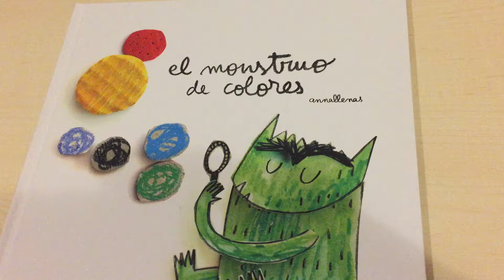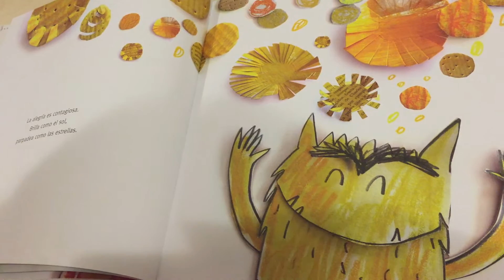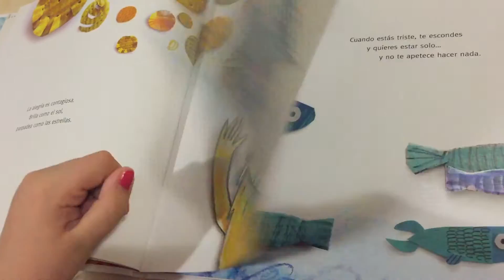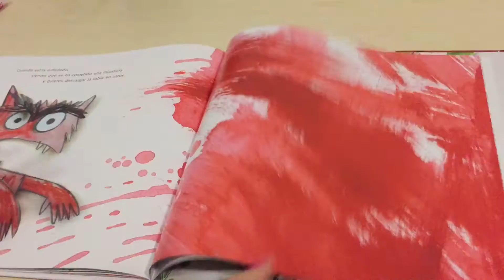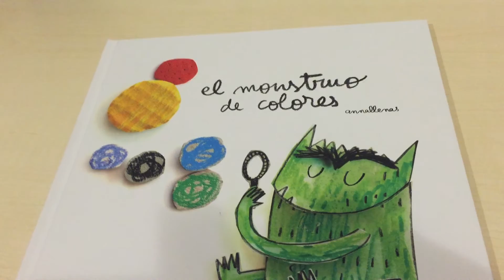El mostruo de colores